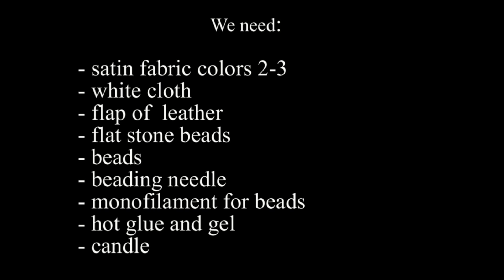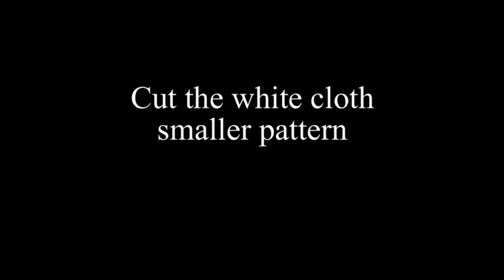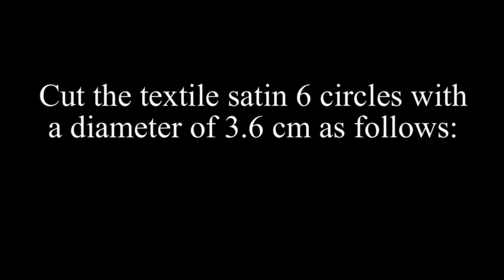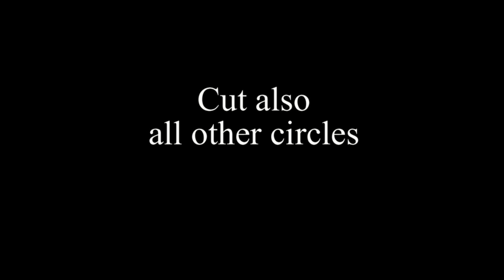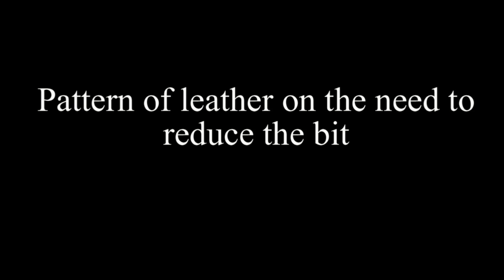Video Tutorial: Flower textile necklace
Tutorial. Flower textile necklace